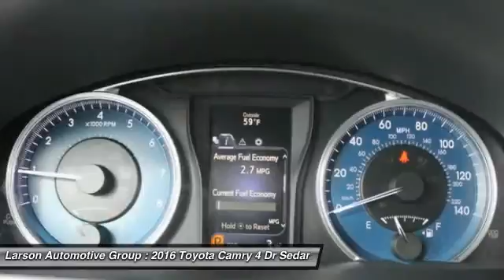2016 Toyota Camry Puyallup WA 38809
2016 Toyota Camry LE

2001 N. Meridian

Don't miss this 2016 Toyota Camry. It's equipped with Automatic transmission and features a Predawn Gray Mica exterior. With  miles, You'll want to take this 4 dr sedan home. Make a great choice today.